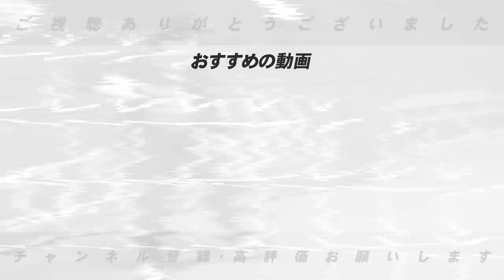【2026年WBCメンバーを大予想!!】大谷翔平やダルビッシュも招集？”高木豊が考える現時点の2026年WBCメンバーが豪華すぎた！